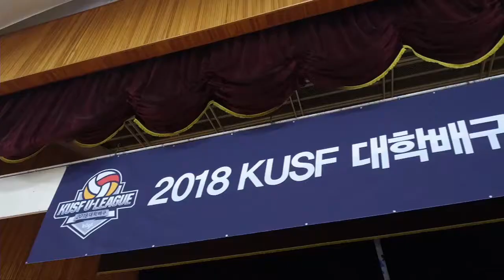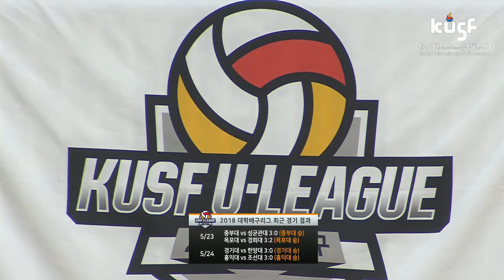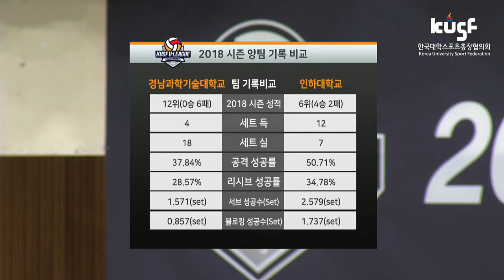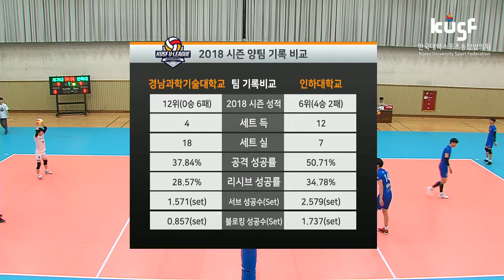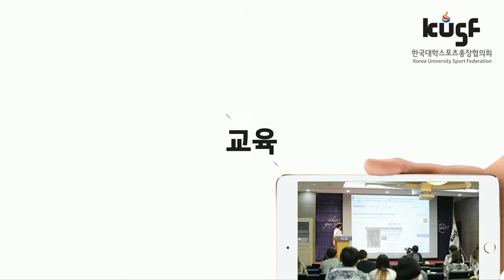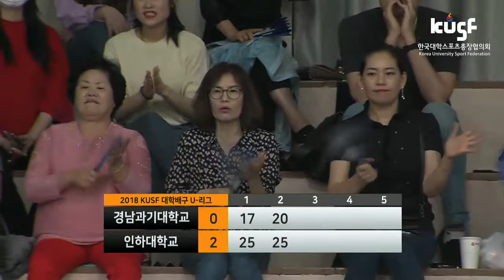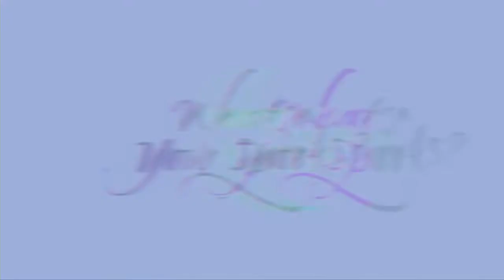[2018 KUSF 대학배구 U-리그] 180525 경남과기대 vs 인하대 다시보기